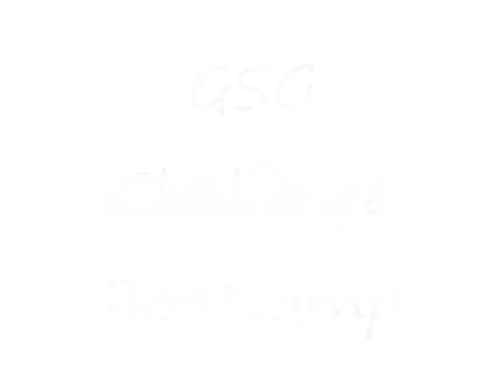Gaza Sky Geeks bootcamp prepares entrepreneurs to pitch to investorsG S G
Last week, MercyCorps Gaza and Oasis500 partnered to organize their first week long bootcamp in Gaza, in collaboration with Gaza Sky Geeks.

Around 60 entrepreneurs gathered for workshops and lectures focusing on investors pitches, finances and business plans.

"We want to train the young Palestinian entrepreners here on how to prepare their pitches for potential seed investment from Oasis500," says John Ross, Digital Economy Director at Mercy Corps West Bank and Gaza, and one of the main organizers of the bootcamp.